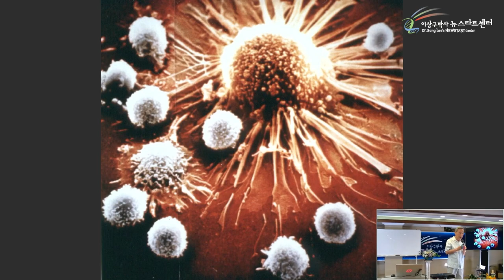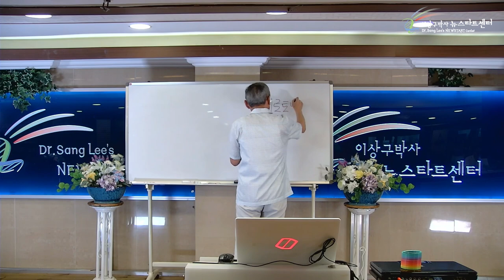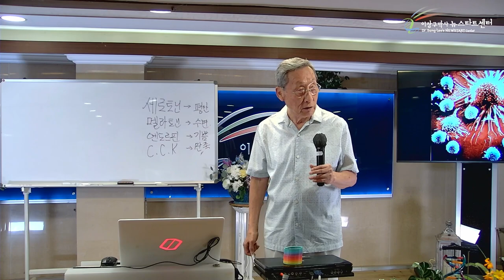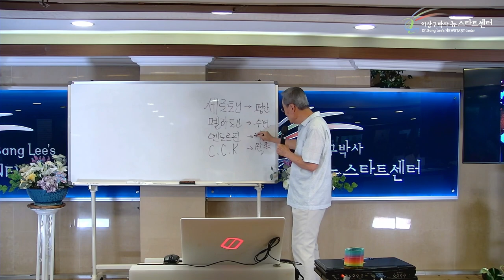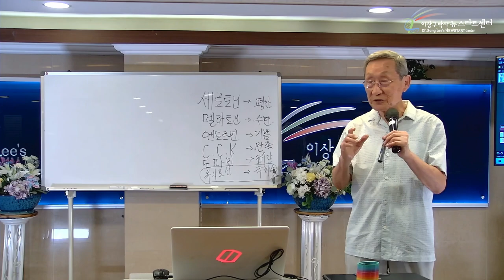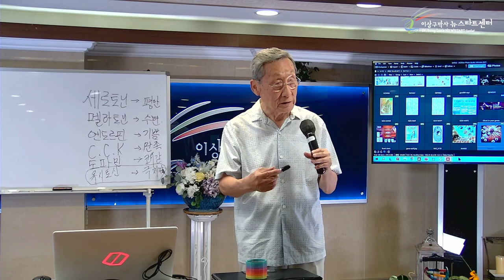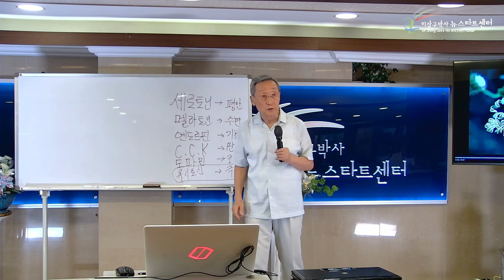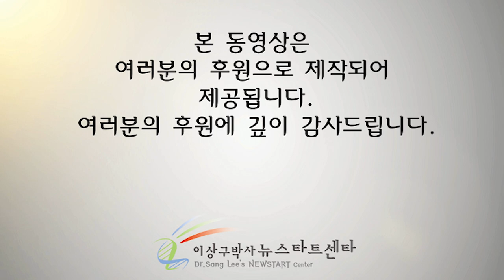[뉴스타트 건강강의 2강] 생기의 본질은 사랑이다